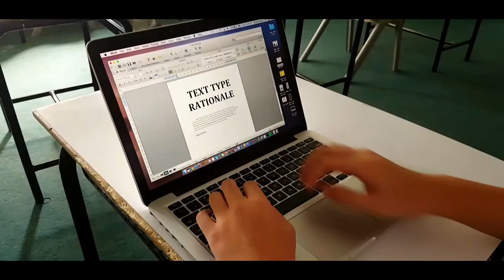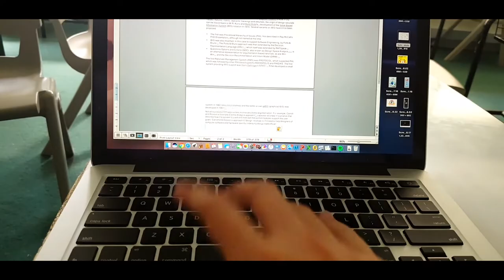Plagiarism - A Short Action Comedy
Simple lesson, don't plagiarize!

Cast:

Plagiarizer: Matthew
The Kid Who Plagiarizes: Edgar
Classmate 1: Ryan
Classmate 2: Enzo
Classmate 3: Michael
Classmate 4: Howard